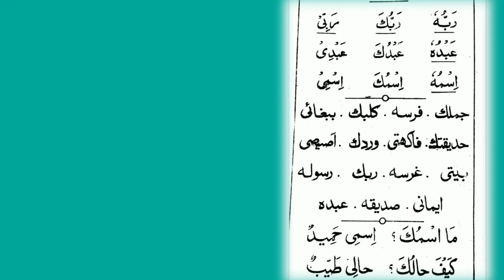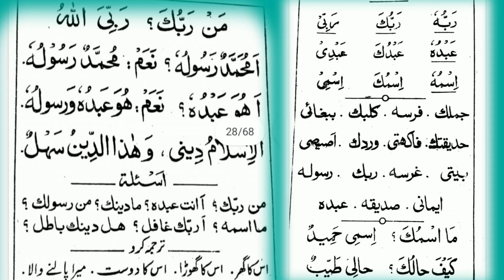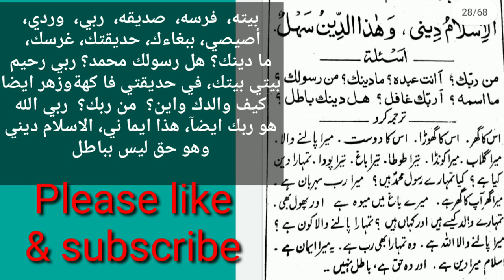MINHAJUL ARABIA 1 (منهاج العربية أول) LESSON 14 .WITH EXERCISES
منهاج العربية 1 / سبق نمبر 14
  Minhajul Arabia 1/ lesson no 14

arabic urdu English translation
arabic speaking
English speaking
Urdu arabic English sekhen
language study,
polyglot,
# foreign language,
 travel, phrases,
linguist,
linguistics,
 phonology,
 pronunciation,
 vocabulary,
grammar,
verbs,
Arabic language,
 Modern Standard Arabic,
 Classical Arabic,
Colloquial Arabic,
 Arabic dialects,
Should I learn Modern Standard Arabic or a Dialect?
, Literary Arabic,
 Middle East,
Qur'an,
Islam,